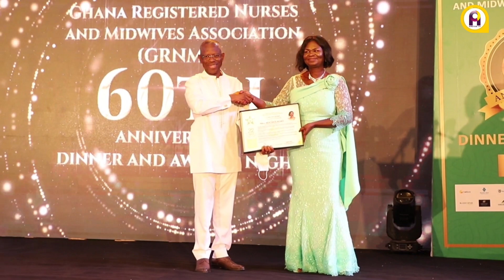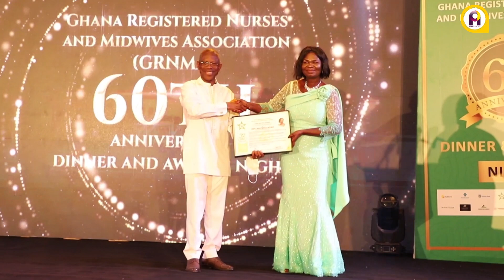2020 National Best Nurse/Midwife receives brand new car